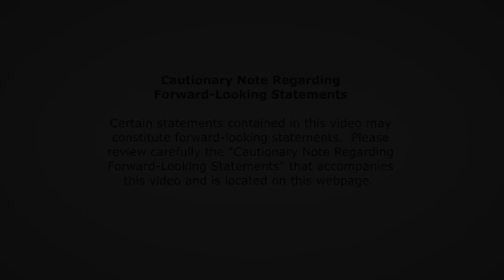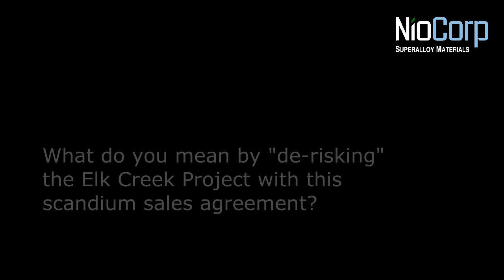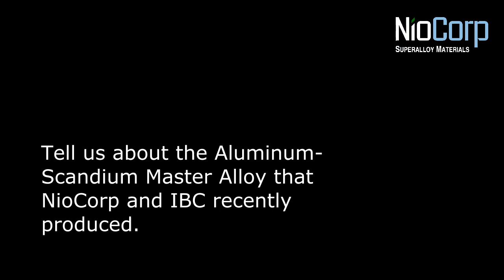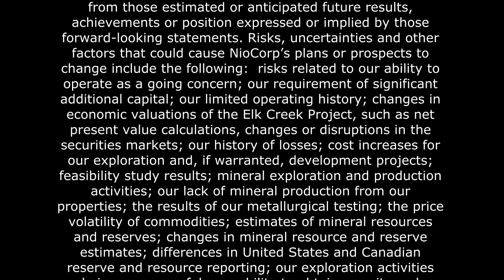NioCorp CEO Mark Smith Discusses the Company's Scandium Sales Contract with Traxys North America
NioCorp Developments Ltd. (TSX: NB; OTCQX: NIOBF; and FSE: BR3) is pleased to announce that it has signed a commercial sales agreement with Traxys North America LLC for up to 120 tonnes of scandium trioxide over the first 10 years of operation of NioCorp’s planned Elk Creek Critical Minerals Project (the “Project”) in Nebraska.  The contract presupposes the Company securing project financing, obtaining all necessary approvals, and constructing a mine and processing facility at Elk Creek.  NioCorp CEO Mark Smith comments on the news in this video.

Neither TSX nor its Regulation Services Provider (as that term is defined in the policies of the TSX) accepts responsibility for the adequacy or accuracy of this video.  Certain statements contained in this video may constitute forward-looking statements, including but not limited to NioCorp’s ability to produce scandium in sufficient quantifies and quality to meet the requirements of Traxys and other customers; Traxys’ ability to sell NioCorp’s scandium products; the forecast demand for scandium by industries such as aerospace, and the future size and growth of global scandium markets.  Such forward-looking statements are based upon NioCorp’s reasonable expectations and business plan at the date hereof, which are subject to change depending on economic, political and competitive circumstances and contingencies. Readers are cautioned that such forward-looking statements involve known and unknown risks, uncertainties and other factors that may cause a change in such assumptions and the actual outcomes and estimates to be materially different from those estimated or anticipated future results, achievements or position expressed or implied by those forward-looking statements. Risks, uncertainties and other factors that could cause NioCorp’s plans or prospects to change include the following: risks related to our ability to operate as a going concern; our requirement of significant additional capital; our limited operating history; changes in economic valuations of the Elk Creek Project, such as net present value calculations, changes or disruptions in the securities markets; our history of losses; cost increases for our exploration and, if warranted, development projects; feasibility study results; mineral exploration and production activities; our lack of mineral production from our properties; the results of our metallurgical testing; the price volatility of commodities; estimates of mineral resources and reserves; changes in mineral resource and reserve estimates; differences in United States and Canadian reserve and resource reporting; our exploration activities being unsuccessful; our ability to obtain permits and licenses for production; government and environmental regulations that may increase our costs of doing business or restrict our operations; proposed legislation that may significantly affect the mining industry; land reclamation requirements; competition in the mining industry; the difficulties of handling the disposal of mine water at our Elk Creek Project; equipment and supply shortages; current and future joint ventures and partnerships; our ability to attract qualified management; the ability to enforce judgment against certain of our Directors; currency fluctuations; claims on the title to our properties; surface access on our properties; potential future litigation; our lack of insurance covering all our operations; covenants contained in agreements with our secured creditors that may affect our assets; the extent to which our level of indebtedness may impair our ability to obtain additional financing; our status as a “passive foreign investment company” under the United States Internal Revenue Code of 1986, as amended; our Common Shares, including price volatility, lack of dividend payments, dilution and penny stock rules; and our status as an “emerging growth company” and the impact of related reduced reporting requirements on our ability to attract investors; and the risks set forth under the heading “Risk Factors” in the Company’s S-1 registration statement and other filings with the SEC NioCorp disclaims any intention or obligation to update or revise any forward-looking statements whether as a result of new information, future events or otherwise.

Unless stated otherwise, information of a scientific or technical nature in this presentation regarding the Elk Creek Superalloy Project is summarized, derived or extracted from, the technical report entitled: “Revised NI 43-101 Technical Report Feasibility Study Elk Creek Niobium Project Nebraska” effective June 30, 2017 and dated December 15, 2017. The technical report has been filed under the Company’s issuer profile on SEDAR